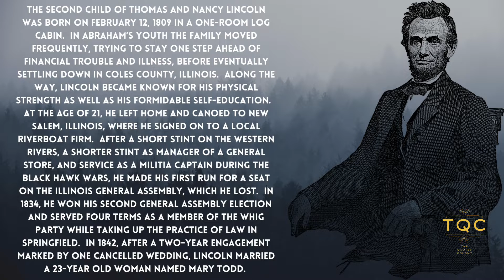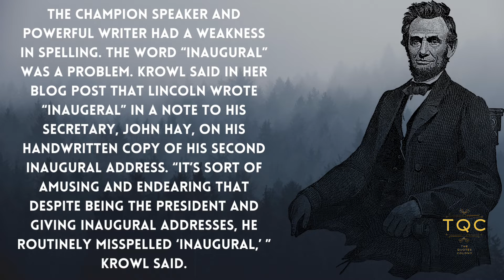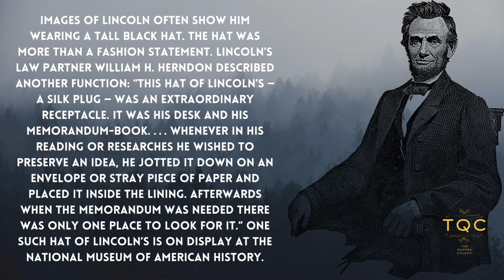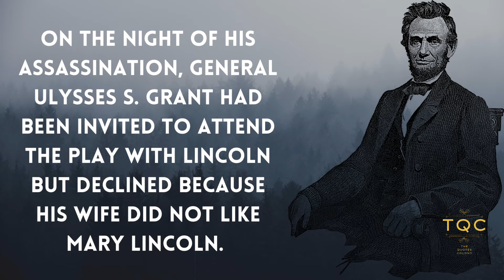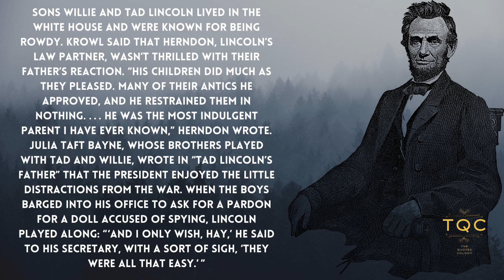Top 10 Interesting Facts About Abraham Lincoln